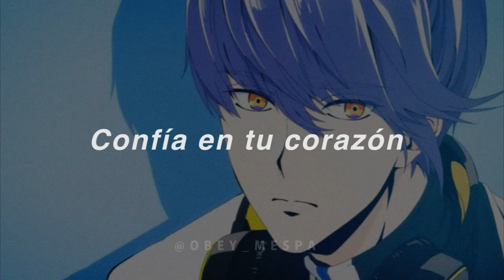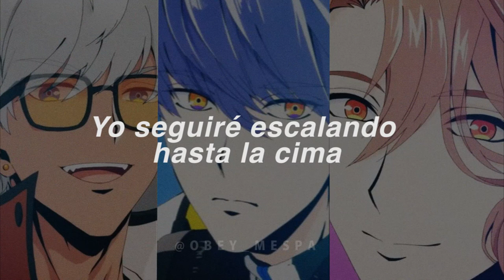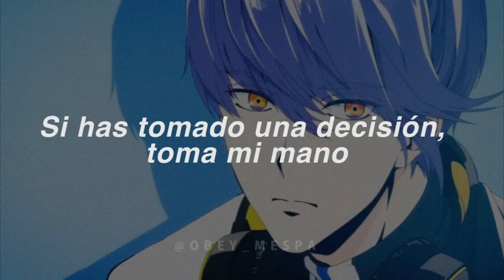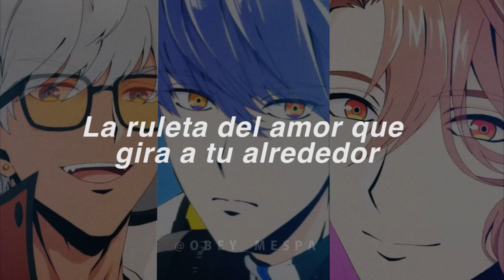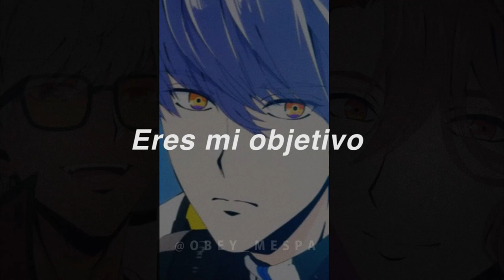CHOOSE ME - Sub Español [ Unit 0235 - Obey Me]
WAH, a pasado mucho mucho tiempo, puedo ver las telarañas en mi canal. Por fin estoy de vacaciones así que, espero traer màs contenido por acá y por la página, el primer año de universidad es difícil, casi muero. La edición es muy... Diferente a la que suelo hacer y mostrar, lo siento de antemano, mi celular se ha vuelto lento y tuve que mudarme a la computadora, aunque noté varias fallas con la sincronía de la música y la letra, lo siento de nuevo. Era igual mucho trabajo estar haciendo los vídeos como antes porque ahora no es un personaje el que canta *suspiro* De nuevo, muchas gracias a Ricardo por su arduo esfuerzo y por prestarme su traducción para los videos *besos*

Edición: Doggo San / Mammon el Mamm°n
Traducción: Ricardo Rosario

nonprofit or offending

Choose Me · Mammon · Leviathan · Asmodeus
Choose Me
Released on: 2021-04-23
Lyricist: Rui Fujishiro
Composer: Rui Fujishiro
Composer: New K